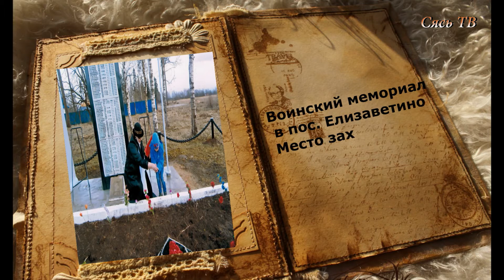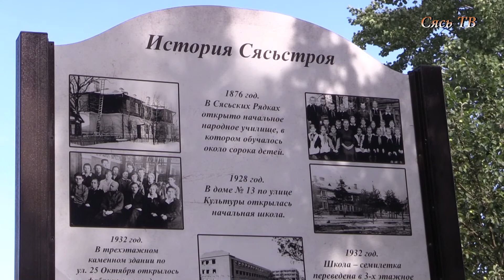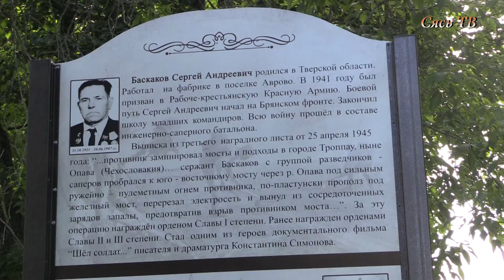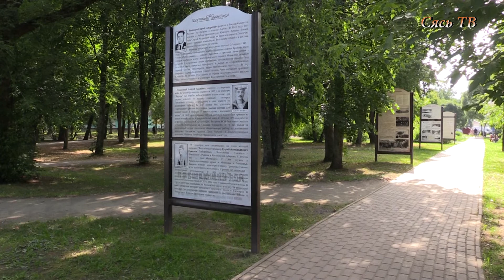И помнит мир спасенный..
Индивидуальную премию в номинации "Фотолетопись" Всероссийского творческого конкурса "И помнит мир спасенный", проводимого партией КПРФ среди школьников, получил Ярослав Николаев.Конкурс был посвящен 75 - летию Победы в ВОВ.  Рассказ нашего земляка о своем прадеде и песня, написанная в память о нем, тронули сердца членов жюри.